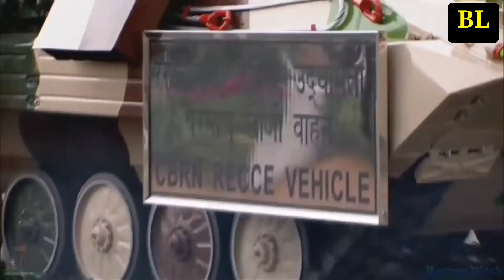।।Jhanda Ucha Rahe Hamara song by Bikram Kalikoty dedicated to Independence day 2020।।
Album : vandemataram
Song   : Jhanda ucha rahe hamara
Vocal  : Bikram kalikotay
 Lyrices & music: DR.KING Gunu Gharti
Recording at : Sai Ram Studio New Delhi